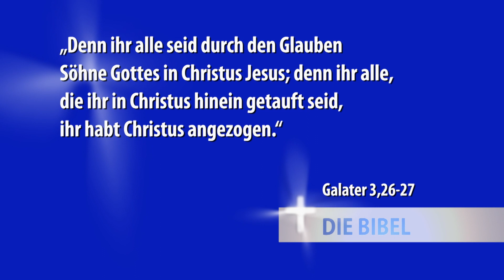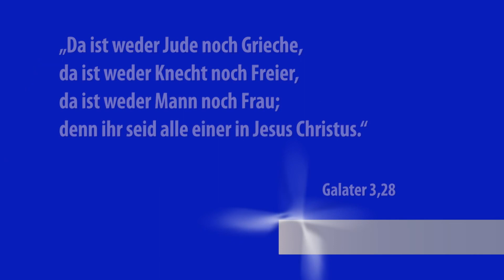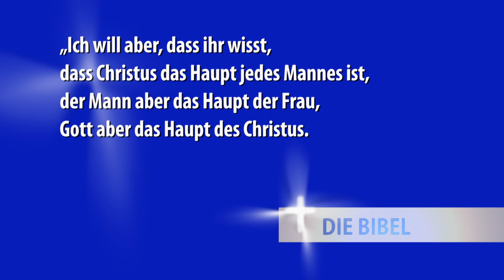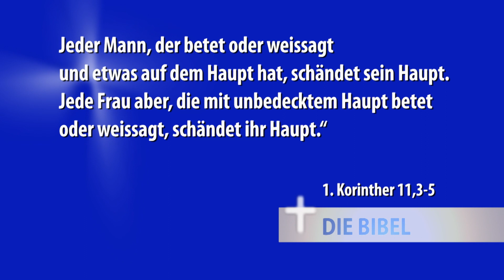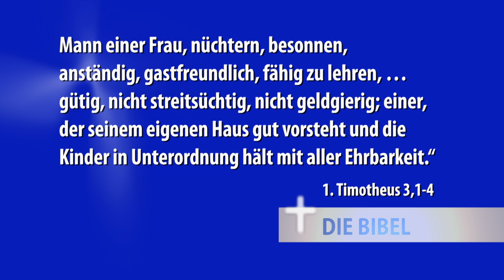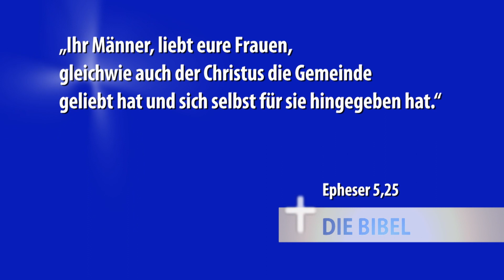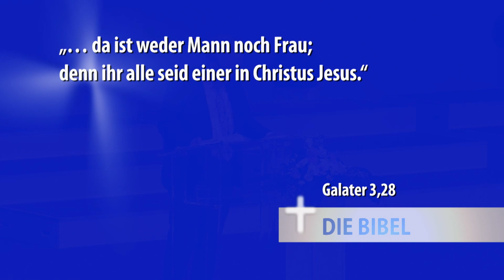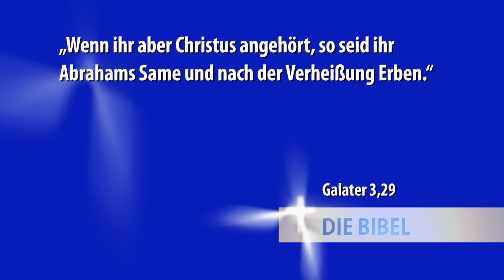Sklave oder Kind? - Teil II | Wolfgang Wegert | Arche TV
»Sklave oder Kind? - Teil II« Eine Predigt aus der Serie »Der Galaterbrief« mit Pastor Wolfgang Wegert. Bibeltext: Galater 3,23-29

Sobald wir eine persönliche Beziehung zu Jesus Christus haben, ändert sich unsere Identität. Wir sind keine Sklaven der Sünde mehr, sondern Kinder Gottes. In dieser neuen Stellung vor Gott gibt es geistlich gesehen keine Unterschiede mehr. Aber wie genau ist das zu verstehen? In dieser Predigt werden wir u.a. die Frage klären, ob sich Paulus für die Beseitigung der Geschlechterunterschiede einsetzte.

❯❯ Gottesdienst COVID-19 Hinweis: Derzeit finden die Gottesdienste in Hamburg vor Ort und via Livestream sonntags um 09:30​​​​ und 11:00​​​​ Uhr statt.

Apple Podcasts/Spotify: Arche Gemeinde Audio Podcast